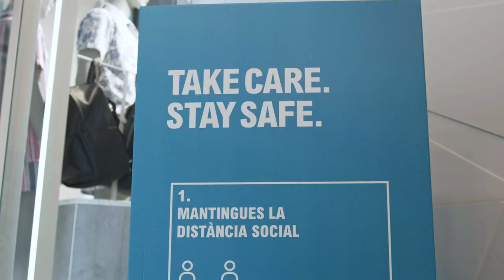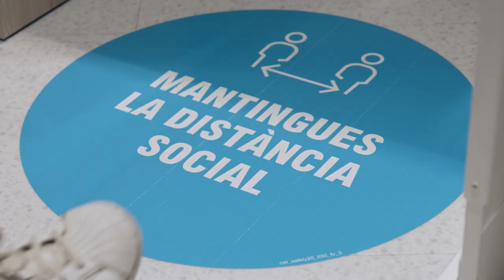PRIMARK | Store Safari | Barcelona Plaça de Catalunya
The new Primark Barcelona Plaça de Catalunya is officially open. Here's your first look at our new store!